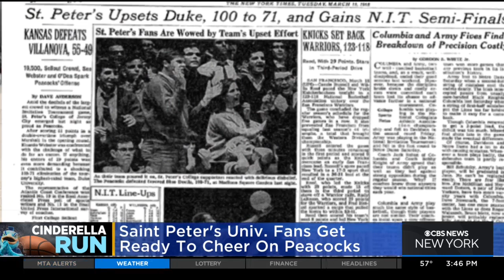Saint Peter's Peacocks fans on their way to support their team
CBS2's Steve Overmyer was at Saint Peter's University, where five luxury buses are filling with supporters to see the Peacocks take on the Purdue Boilermakers in the Sweet 16.